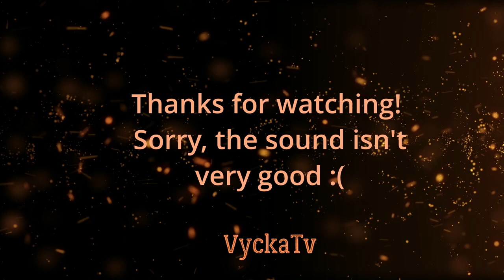Veronica Mars {Humor} Queen of sarcasm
Hi !
For my FIRST video I choose the incredible Veronica Mars ! (You're welcome all the marshmallows fans waiting for season 4)

♦ If you have any idea, fell free to suggest it whether it is different from this one or not.

► Sorry if there is any mistakes, I'm french but I prefer watching in English :) ◄

Bye ♥ VyckaTv